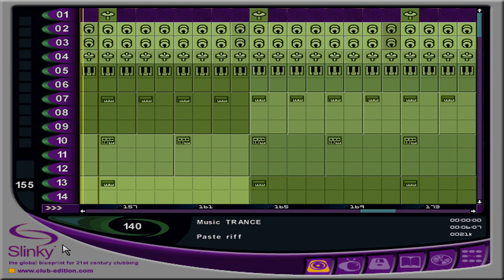Music 2002 Club Edition - Trance ᴴᴰ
Music 2002 PC (Club Editon). & Mtv Music Generator
Name of the Song :- Slinky Trance [Full HD.]
Author :- Lukas Mayster
in Style :- Trance , Disco , Techno , House ..
Sound :- Very High Quality.